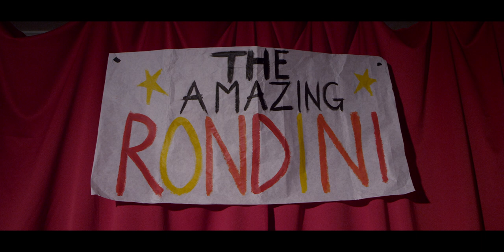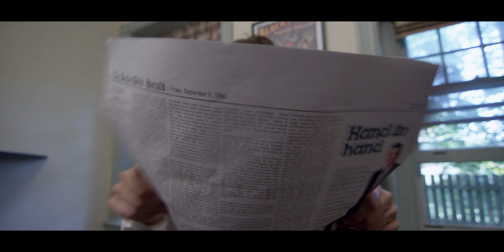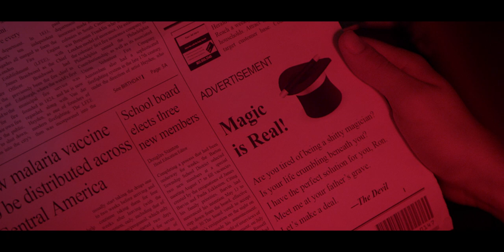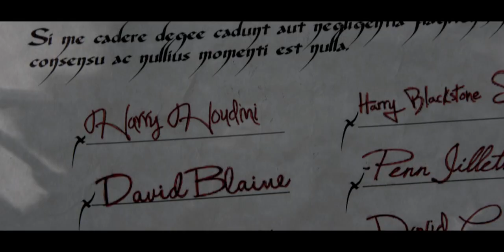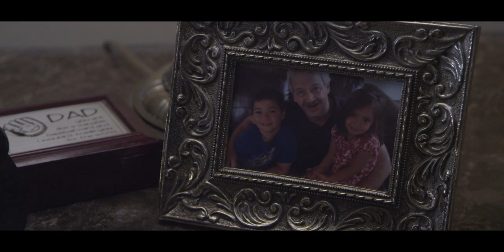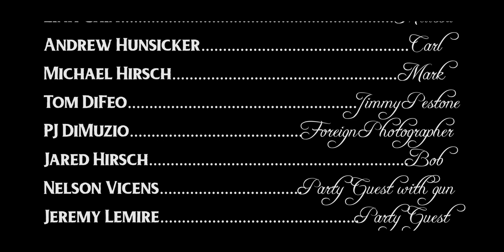The Amazing Rondini (Comedy)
The Amazing Rondini is the story of a tragically awful magician who is willing to do anything for greatness.

Best Undergraduate Film - Temple University's Diamond Screen Film Festival
Best Student Film- Dam Short Film Festival
Official Selection- Philadelphia Comic Con Film Festival
Official Selection- First Glance Philadelphia
1st Place Dark Comedy- Dragon Con Film Festival, Atlanta
Best Actor - Average Superstar Night of Short Films
Honorable Mention Student Film - Bucks Fever Film Festival

The Amazing Rondini stars Michael Doherty, David Jack and Linh Chia

Directed by Jared Hirsch
Written by Peter Moller & Jared Hirsch
Produced by Jon Gewirtzman, James Harvey & Shelby Ferguson
Cinematography by Nelson Vicens
Edited by Nelson Vicens & Jared Hirsch
1st AD - Taylor Shuster
2nd AD - Jon Carson
Musical Score by PJ DiMuzio & Jonathan Russell
Original Songs by Patrick Gillen